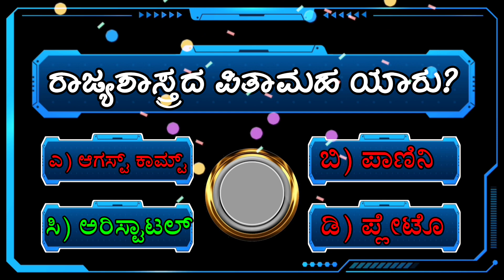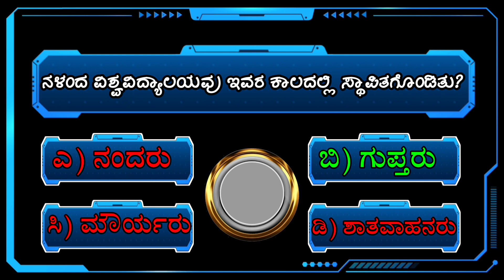ರಾಜ್ಯಶಾಸ್ತ್ರದ ಪಿತಾಮಹ ಯಾರು | Part-44